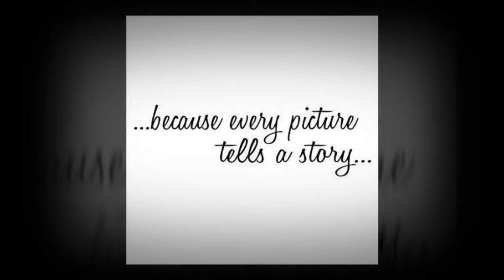1 of 2 memorial